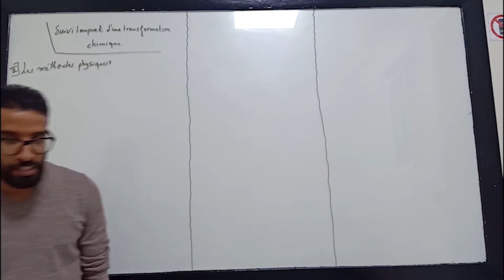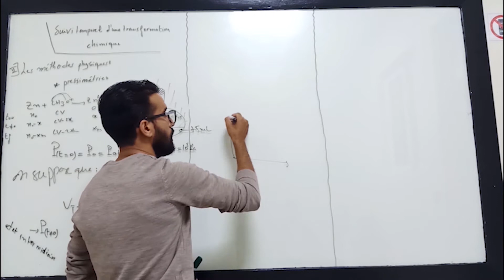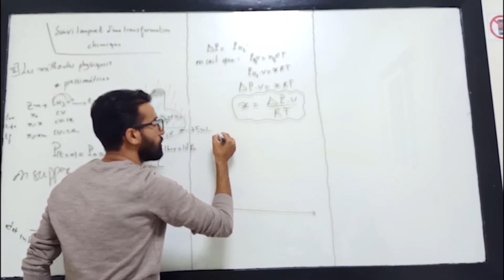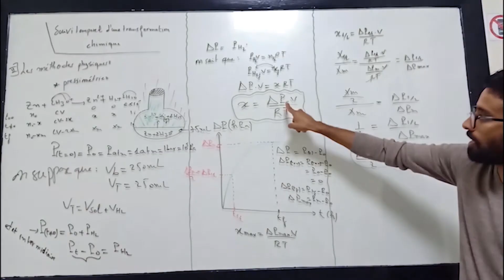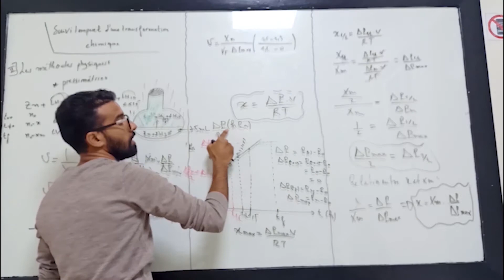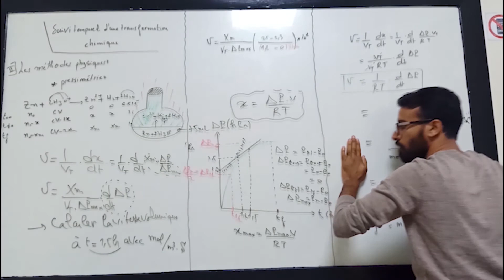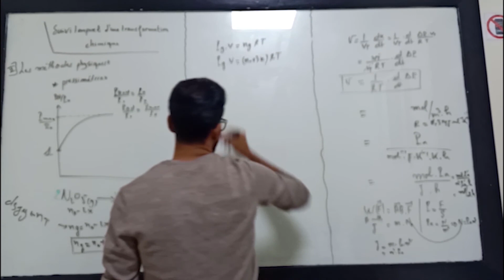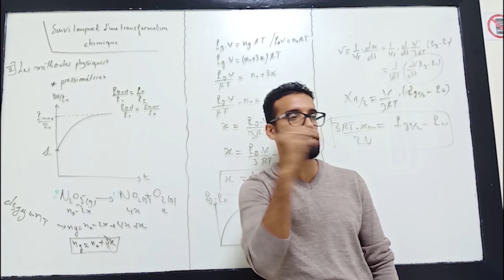Suivi Temporel D'une Transformation Chimique 2 bac biof : partie 4